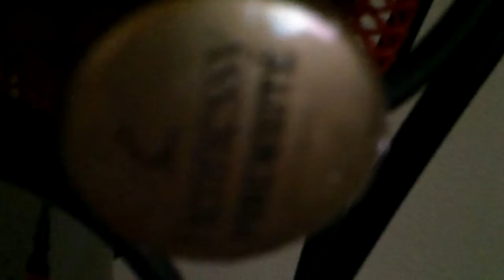BEFORE IT HIT THE STATES